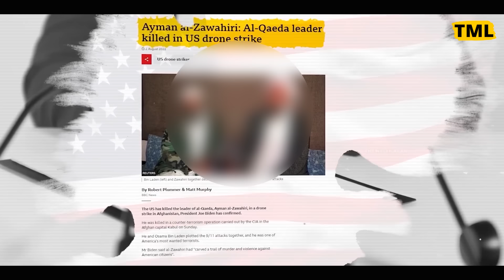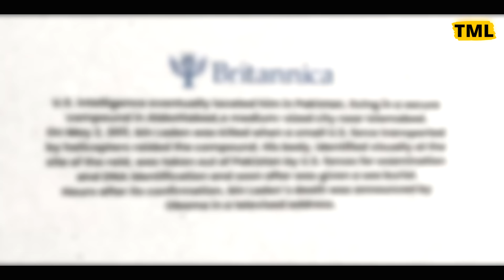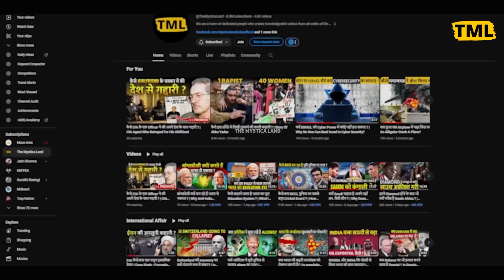कैसे दूसरे देशों में Operations अंजाम देती है RAW? | How India Kill Terrorists In Other Countries?